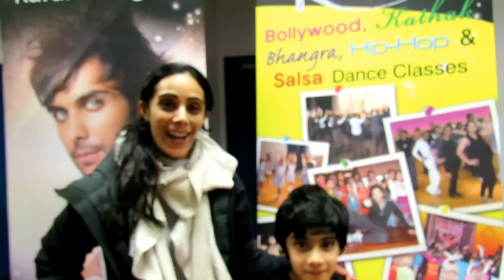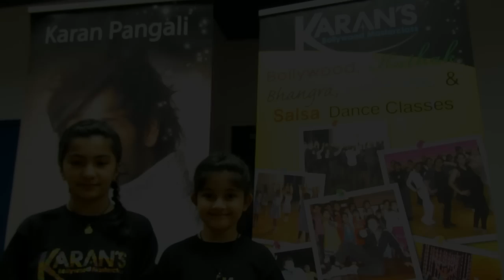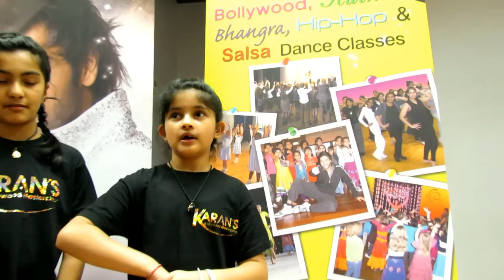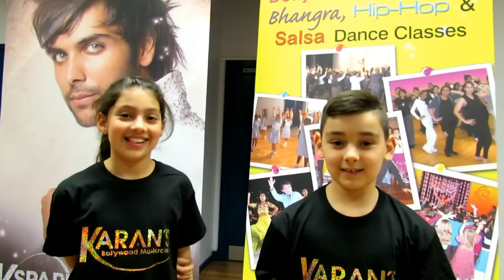Bollywood Dancing London - Karan's Bollywood Masterclass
Karan's Bollywood Masterclass trains their students to be not just great dancers but positive, confident and well rounded individuals!

KBM locations: Harrow / Kingston / Slough.